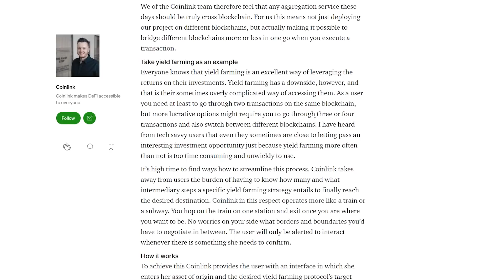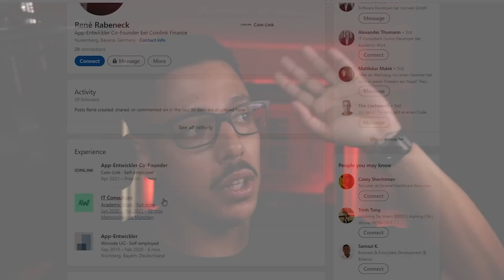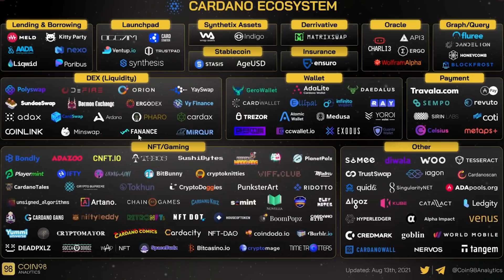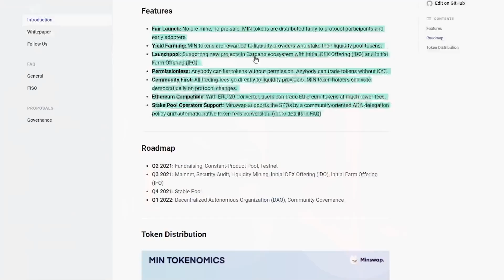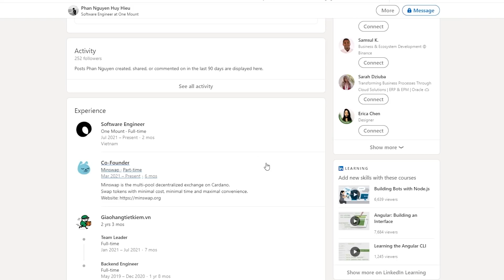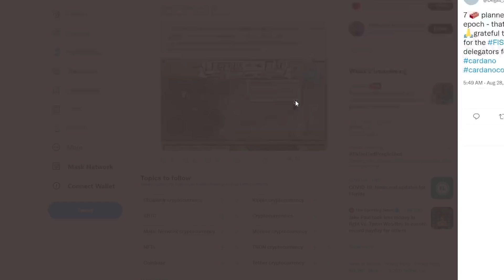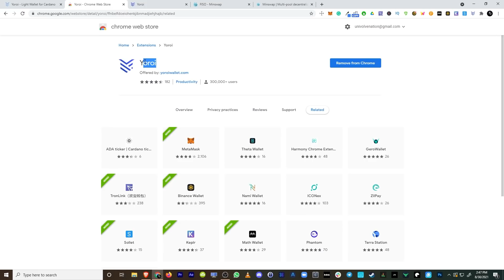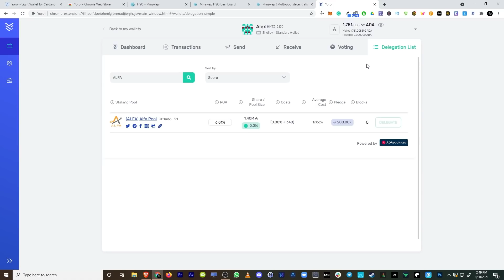THE NEXT 100X CARDANO ALTCOIN + FREE AIRDROP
📸 Join me on Instagram for daily tips and my daily behind-the-scenes vlog on my Instagram Stories

1. 💰 The Strategies I Used To Turn $5k Into $500k ➡️

2. (Free Webclass) 🎯 Watch Me Make $330 In 30 Minutes - Coinbase Earn

3. Watch Me Make $450 In 30 Minutes (100% Working)

4. 📸 Join me on Instagram for daily tips and my daily behind-the-scenes vlog on my Instagram Stories

🎥 Check out the complete list of gear I use for creating YouTube videos

About:
In this video Alexander Lorenzo shares current information regarding Cardanos ecosystem. ADA Cardano is coming out with smart contract capabilities soon and its going to be big. He says that Cardano can change crypto and ADA is the next revolution.